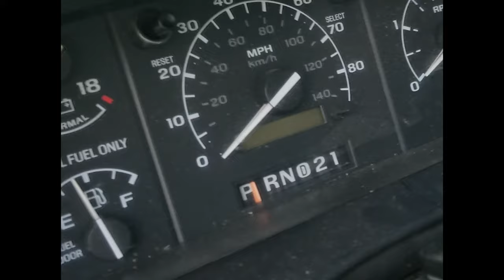Getting ready for the OBS Truck Show!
Prepping for the First Annual No BS OBS Truck Show N' Swap event in June. Needed a CLEAN Texas OBS to show up!!! I think we nailed it!!!

All Original with 134K miles. Going to get started this week adding some of our products to it.